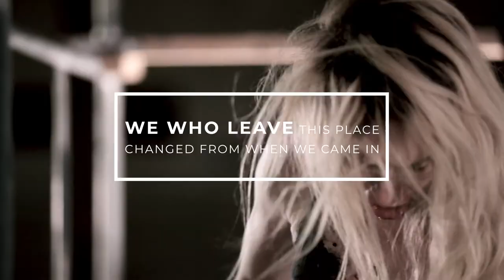Rituals For Change Trailer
Rituals for Change is a live theatre performance created and performed by Emma Frankland, exploring themes around change, gender transition and transgender identity.

Filmed and Edited by Rosie Powell and commissioned by The Space

Rituals for Change was originally commissioned by The Marlborough Theatre and Hall for Cornwall Creation Space.